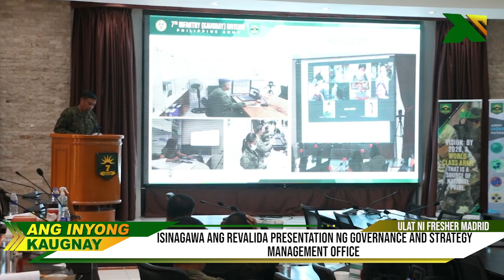Revalida Presentation ng Governance and Strategy Management Office Isinagawa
Isinagawa ang Revalida Presentation ng Governance and Strategy Management Office, 7th Infantry (Kaugnay) Division sa Fort Magsaysay, Palayan City, Nueva Ecija noong ika dalawamput pito ng Disyembre.

Ang revalida ay dinaluhan ng 7th ID Army Transformation Roadmap Technical Working Group at ang revalida panel ay pinangunahan ng kanilang Chairman na si Colonel Eugene Mata, Chief of Staff, 7th ID.